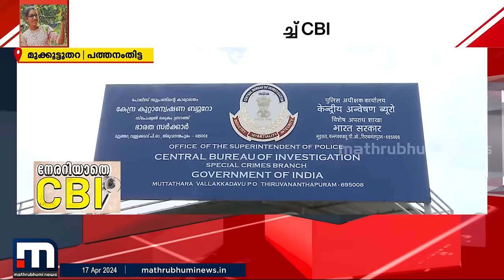CBI പോലും മുട്ടുമടക്കിയ ജസ്ന തിരോധാനക്കേസ്; നേരറിയാൻ ഒരു അച്ഛന്റെ പോരാട്ടം | Jusna case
CBI പോലും മുട്ടുമടക്കിയ ജസ്ന തിരോധാനക്കേസ്; നേരറിയാൻ ഒരു അച്ഛന്റെ പോരാട്ടം

Happy viewing!